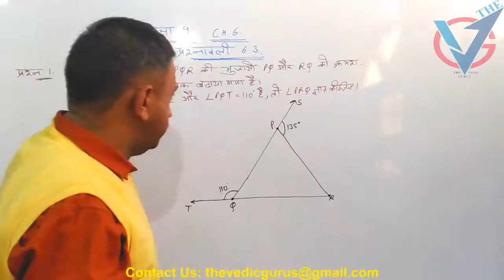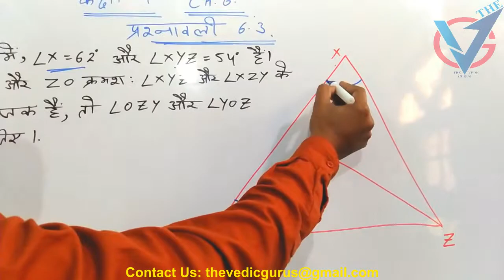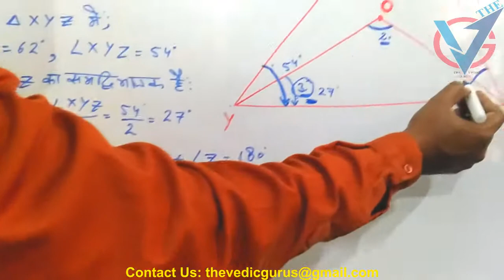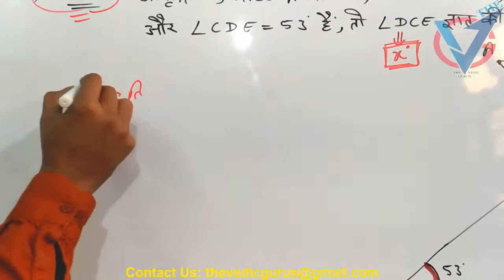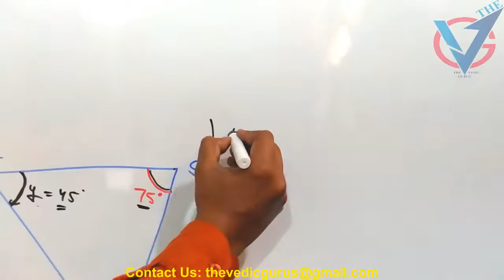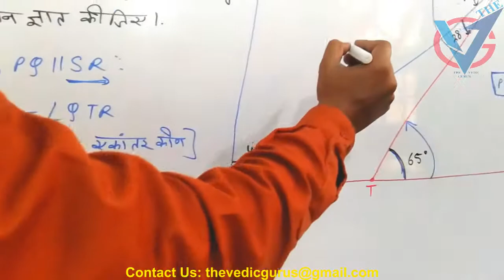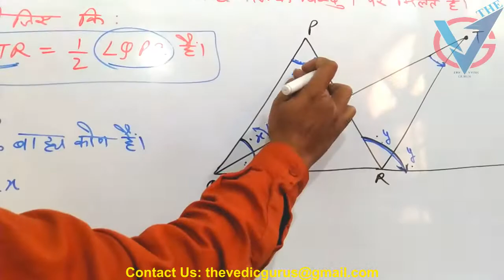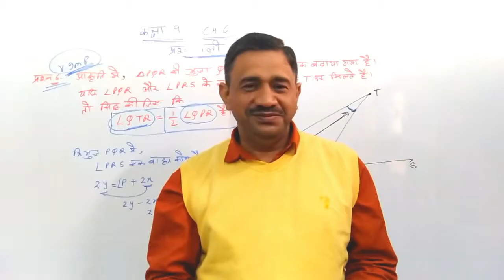Class 9th. Maths Ch. 6. ( रेखाएं और कोण ). Ex.6.3, Day 29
Class 9th. Maths Ch. 6. ( रेखाएं और कोण ). Ex.6.2,  Day 28
Class 9th. Maths Ch. 6. ( रेखाएं और कोण ). Ex.6.1,  Day 27
Class 9th. Maths Ch. 5. ( यूक्लिड की ज्यामिति का परिचय ). Ex.5.2,  Day 26
Class 9th. Maths Ch. 5. (यूक्लिड की ज्यामिति का परिचय ). Ex.5.1,  Day 25
Class 9th. Maths Ch. 4. ( दो चर वाले रैखिक समीकरण ). Ex.4.4  Day 24
Class 9th. Maths Ch. 4. ( दो चर वाले रैखिक समीकरण ). Ex.4.3 Q.No.(5 - 8)  Day 23
Class 9th. Maths Ch. 4. ( दो चर वाले रैखिक समीकरण ). Ex.4.3 Q.No.(1 - 4)  Day 22
Class 9th. Maths Ch. 4. ( दो चर वाले रैखिक समीकरण ). Ex.4.2 Complete  Day 21
Class 9th. Maths Ch. 4. ( दो चर वाले रैखिक समीकरण ). Ex.4.1 Complete  Day 20
Class 9th. Maths Ch. 3. ( निर्देशांक ज्यामिति). Ex.3.3 Complete  Day 19
Class 9th. Maths Ch. 3. ( निर्देशांक ज्यामिति). Ex.3.2 Complete  Day 18
Class 9th. Maths Ch. 3. ( निर्देशांक ज्यामिति). Ex.3.1 Complete  Day 17
Class 9th. Maths Ch. 2. ( बहुपद ). Ex. 2.5 (Q.No.13 - 16) Day 16
Class 9th. Maths Ch. 2. ( बहुपद ). Ex. 2.5 (Q.No.9 - 12) Day 15
Class 9th. Maths Ch. 2. ( बहुपद ). Ex. 2.5 (Q.No.5 - 8) Day 14
Class 9th. Maths Ch. 2. ( बहुपद ). Ex. 2.5 (Q.No.1 - 4) Day 13
Class 9th. Maths Ch. 2. ( बहुपद ). Ex. 2.4 (Q.No.4 - 5) Day 12
Class 9th. Maths Ch. 2. ( बहुपद ). Ex. 2.4 (Q.No.1-3) Day 11
Class 9th. Maths Ch. 2. ( बहुपद ). Ex. 2.3. Day 10
Class 9th. Maths Ch. 2. ( बहुपद ). Ex. 2.2 . Day 9
Class 9th. Maths Ch. 2. ( बहुपद ). Ex. 2.1 . Day 8
Class 9th. Maths Ch. 1. (संख्या पद्धति ). Ex 1.6 . Day 7
Class 9th. Maths Ch. 1. (संख्या पद्धति ). Ex 1.5 . Day 6
Class 9th. Maths Ch. 1. (संख्या पद्धति ). Ex 1.4 . Day 5
Class 9th. Maths Ch. 1. (संख्या पद्धति ). Ex 1.3.(Q.No.4-9) . Day 4
Class 9th. Maths Ch. 1. (संख्या पद्धति ). Ex 1.3.(Q.No.1-3) . Day 3
Class 9th. Maths Ch. 1. (संख्या पद्धति ). Ex 1.2.(Complete) . Day 2
Class 9th. Maths Ch. 1. (संख्या पद्धति ). Ex 1.1.(Complete) . Day 1